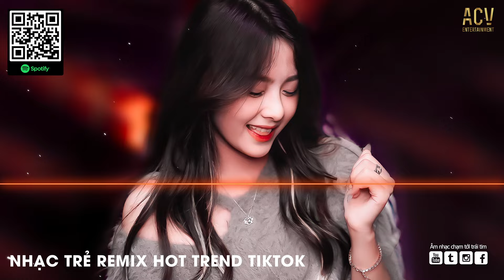Cớ Sao Người Nỡ Mang Đi Câu Chia Lìa Remix | Trúc Xinh Remix - Kiều Thơ Cover Hot Trend TikTok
🎧Hãy Đeo Tai Nghe Nhé ~
● Người Chơi Hệ Lak Cớ Sao Người Nỡ Mang Đi Câu Chia Lìa Remix | Trúc Xinh Remix - Kiều Thơ Cover Hot Trend TikTok

Trak List:

● SẬP SÀN REMIX là một kênh Âm Nhạc Tuyển Chọn thuộc hệ thống Công Ty TNHH ACV ENTERTAINMENT hợp tác cùng Network và các nghệ sĩ trực thuộc ACV và các nghệ sỹ trong showbiz Việt.
Chỉ đơn giản là những bản nhạc remix cực hot trend hiện nay!!!

Cảm ơn mọi người đã nghe nhạc ủng hộ Sập Sàn Remix

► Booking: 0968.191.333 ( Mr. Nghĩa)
© Bản quyền Sập Sàn Remix & ACV Entertainment
© Copyright by Sập Sàn Remix & ACV Entertainment ☞ Do not Reup